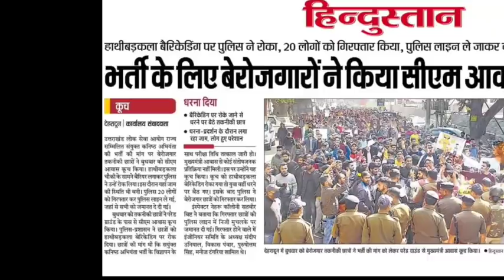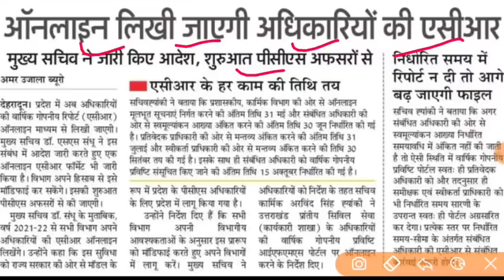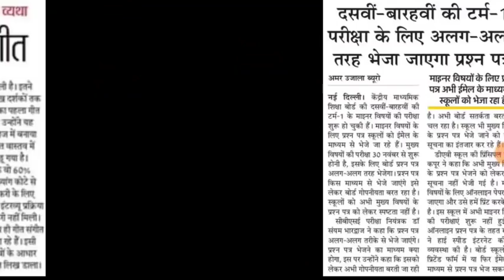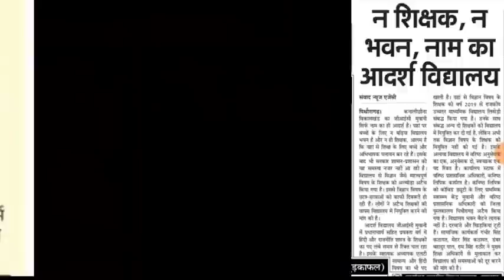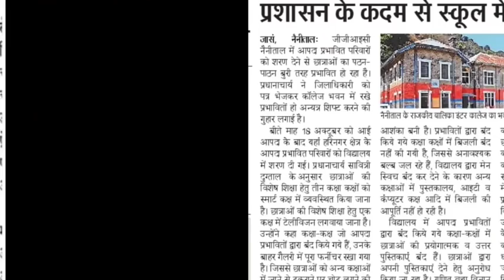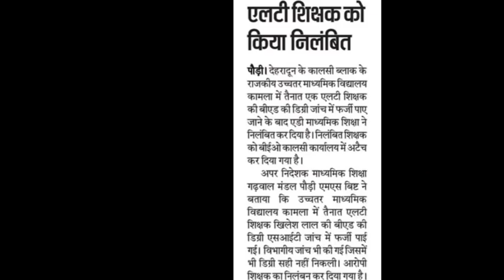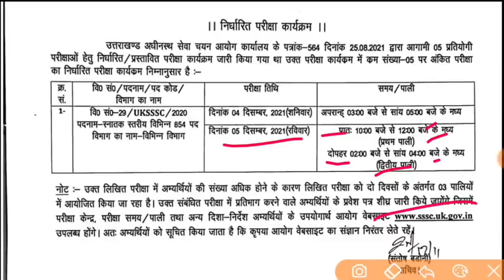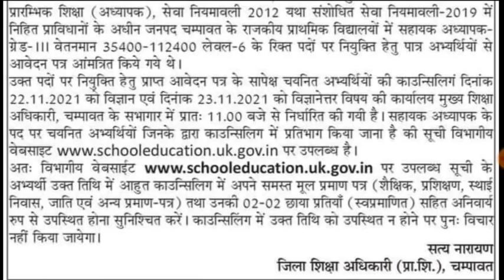LT, प्रवक्ता शिक्षकों की कई पद रिक्त अतिथि शिक्षक प्राथमिक शिक्षक अपडेट ukpsc uksssc फॉरेस्ट गार्ड